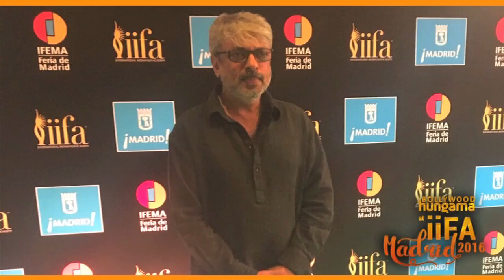SENSATIONAL IIFA Rocks Green Carpet, Madrid with Salman, Deepika, Shahid, Sonakshi, Nargis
Bollywood Hungama brings you exciting moments from the green carpet of IIFA Rocks in Madrid. Salman Khan, Deepika Padukone, Sonakshi Sinha, Huma Qureshi, Sanjay Leela Bhansali, Shahid Kapoor, Anil Kapoor etc graced the IIFA Rocks green carpet in Madrid.